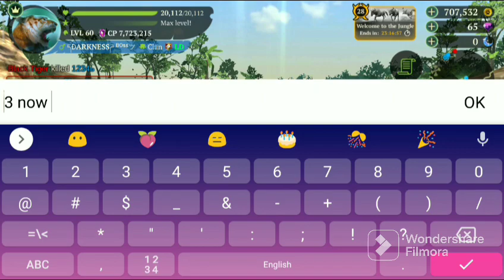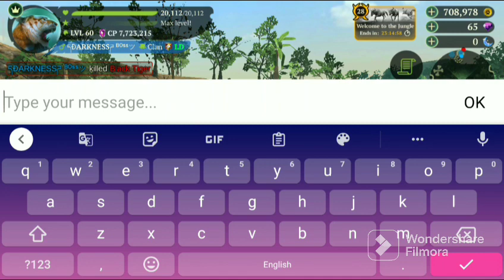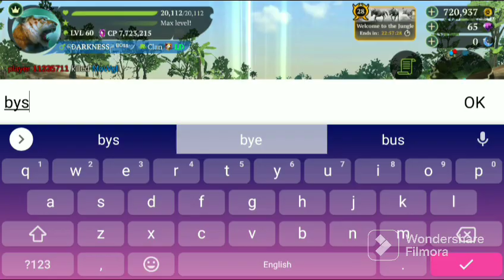The Tiger | PvP with 4A